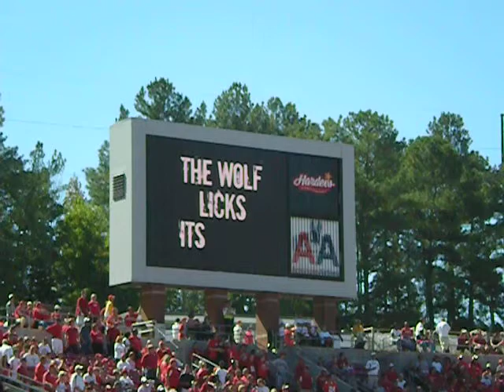NC State Football 2010 Intro Video 1